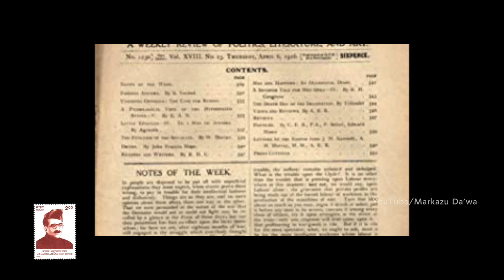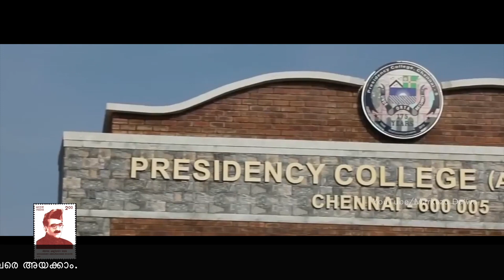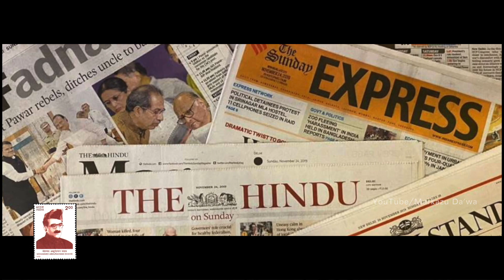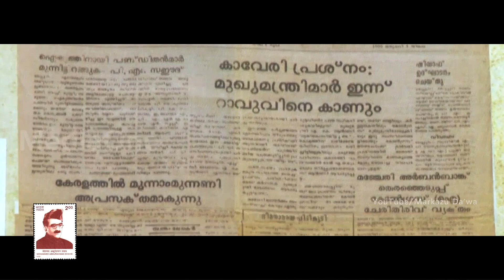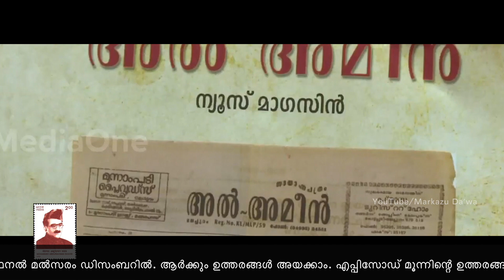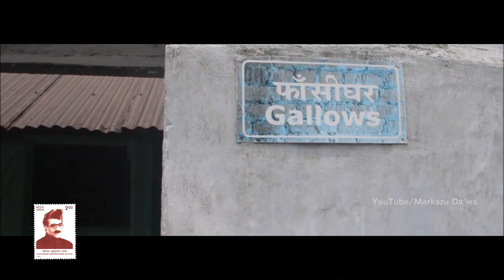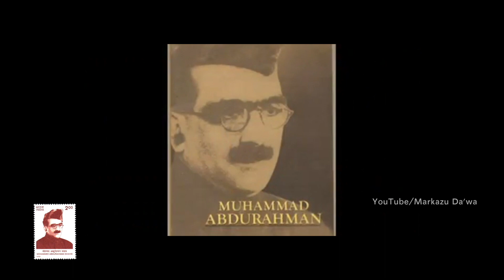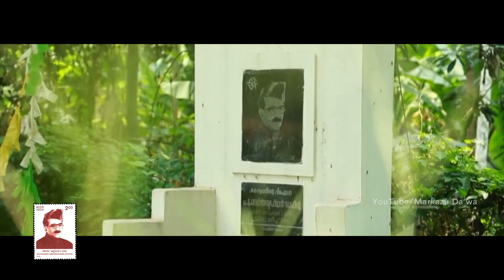മുഹമ്മദ് അബ്ദുറഹ്മാൻ സാഹിബ് | ആദർശ വഴിയിലെ വിപ്ലവ നക്ഷത്രം. | Documentary